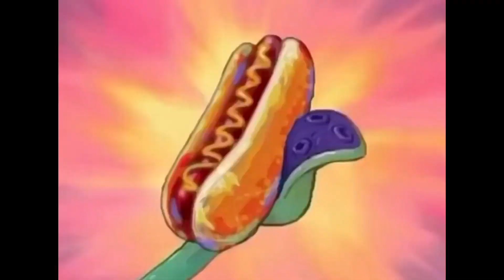THE KITCHEN HAS A RAT (One Armed Cook)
Part 1